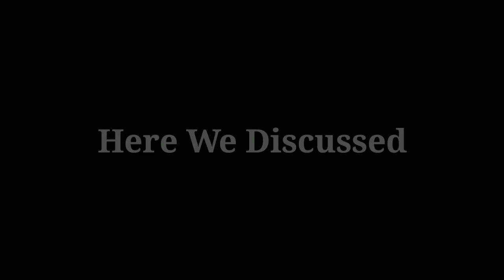Optometryworld Trailer | Official Trailer About Channel | Optometry World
Channel Official Trailer

This channel Discussed All about Eye
* Eye Diseases & Treatments
* Refractive Errors
* Eye Surgerys
* Eye Care Tips
* About Glasses
* Contact Lenses
* Laser Treatments